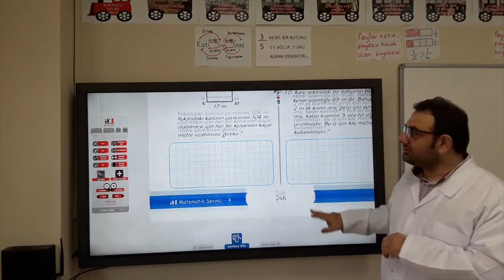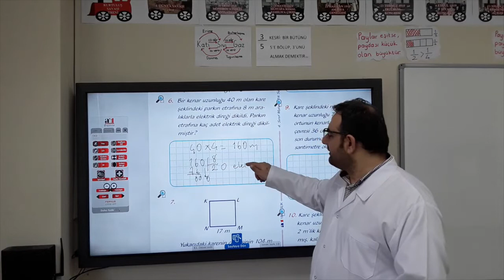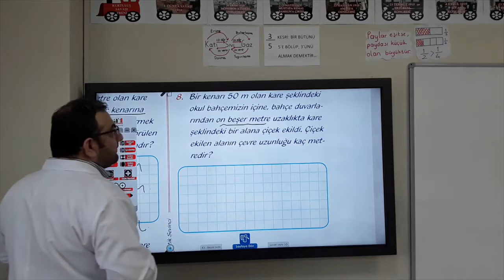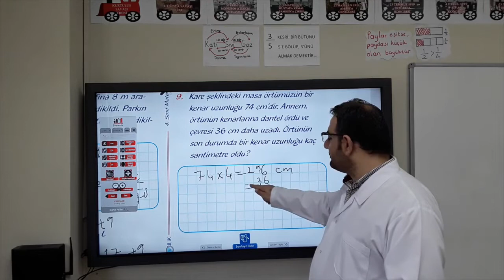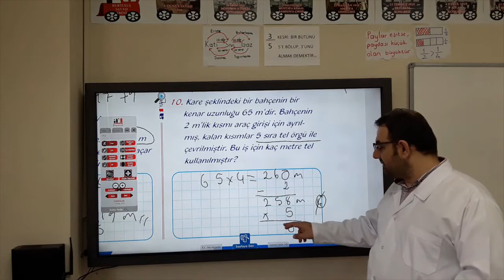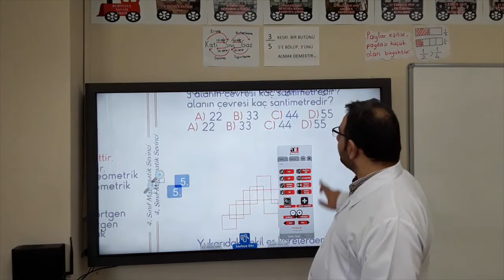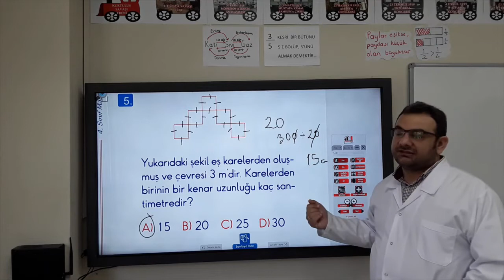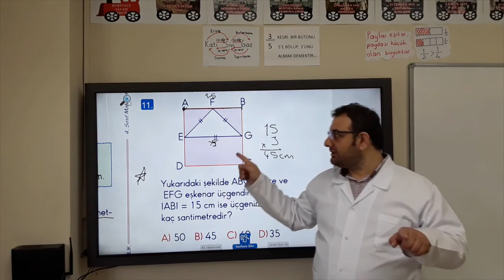4. Sınıf Matematik 9. Hafta 1. Ders "Karenin Çevre Uzunluk Hesaplama Problemleri" Konusu